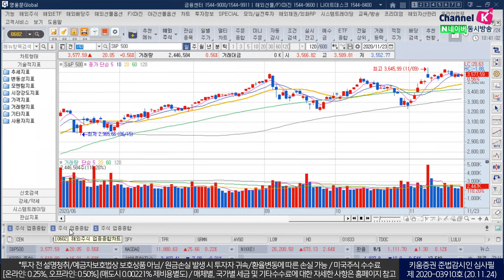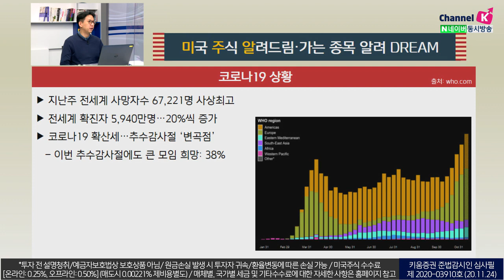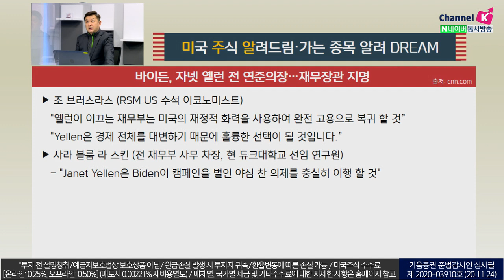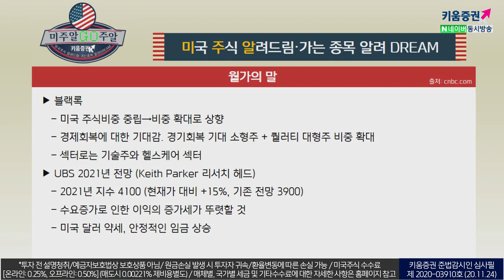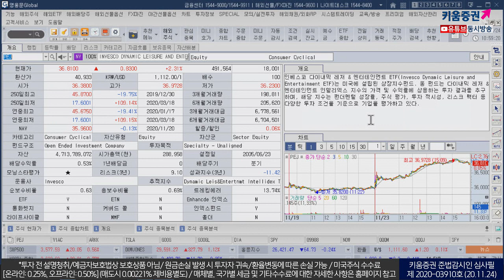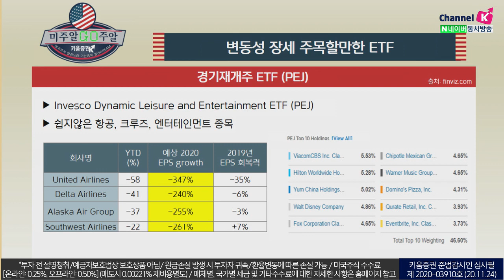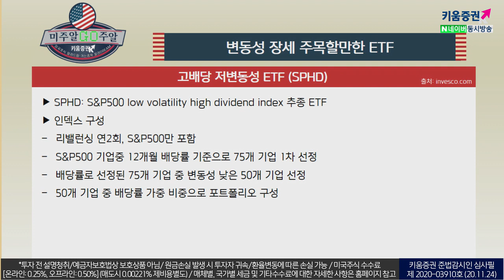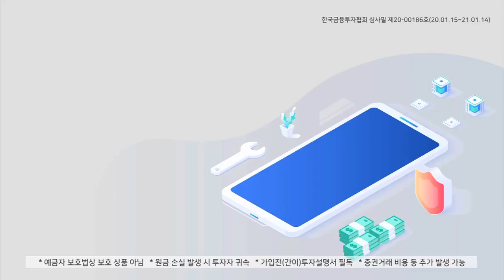​테슬라 '사상 최고가' 1,000달러 전망 이유는? (with.이항영 교수.미국주식투자/20.11.24)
변동성 장세 주목할 만한 ETF
파괴적 혁신 리더 ARK 대표 ETF
ARKK (YTD +114%)
​Tesla: 전기차 기업 (+523%)
​Invitae: 유전자 분석 기업 (+215%)
​Roku: 스마트TV OS 기업 (+106%)​

​경기재개주 ETF
Invesco Dynamic Leisure and Entertainment ETF
쉽지않은 항공, 크루즈, 엔터테인먼트 종목​

​고배당 저변동성 ETF
​SPHD: S&P500 low volatility high dividend index 추종 ETF
인덱스 구성
​리밸런싱 연2회, S&P500만 포함
​S&P500 기업중 12개월 배당률 기준으로 75개 기업 1차 선정
​배당률로 선정된 75개 기업 중 변동성 낮은 50개 기업 선정​